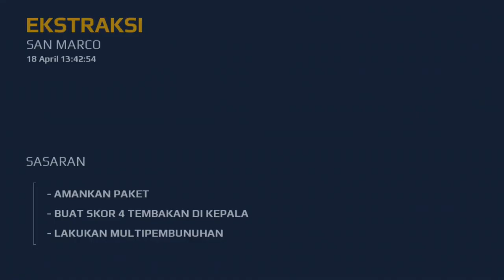EKSTRAKSI (San Marco) - Modern Combat 5 - Chapter 4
Soeman Tri